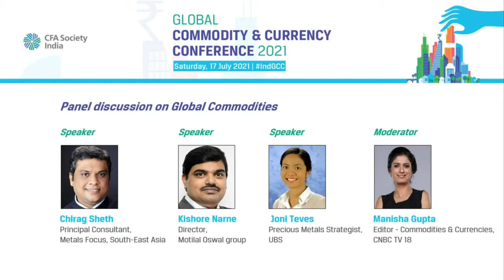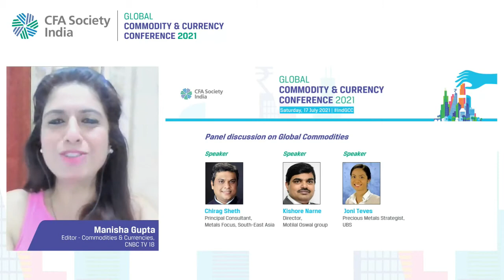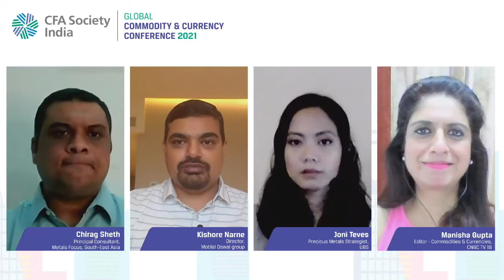IndGCC | Panel Discussion on Global Commodities | 2021